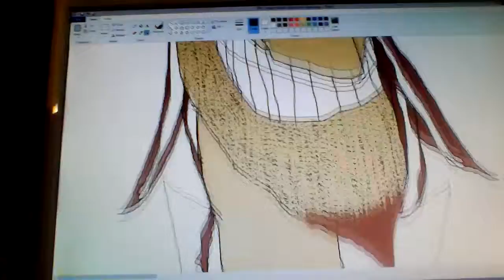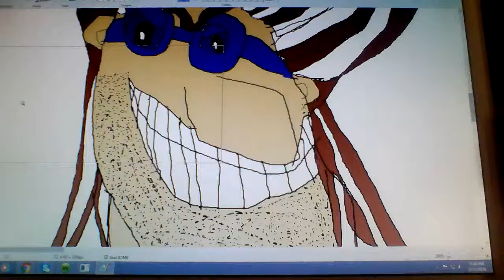Hunter jareno gooese from it's a wild & crazy jungle out there series (villain\hero)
He's huge stronger fast clever mean most powerful being on earth also he's dastardly handsome and quiet big boss man ever to catch one pink haired child to have his ownership.